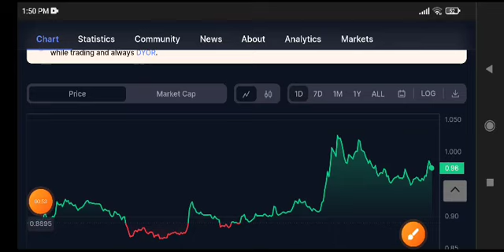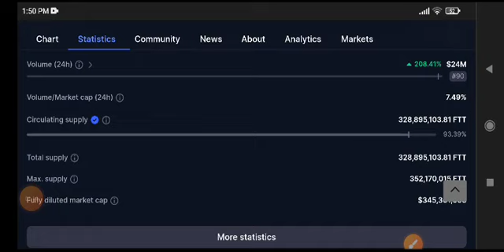FTT Coin Price Prediction Update! FTX Coin Today News